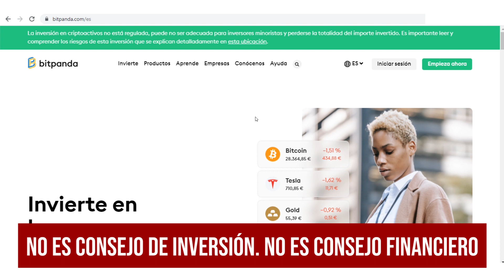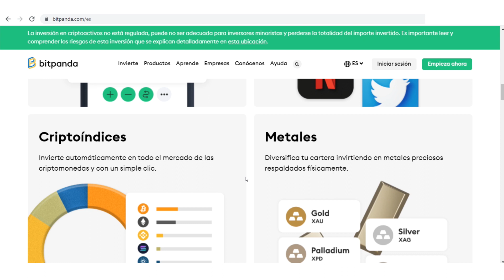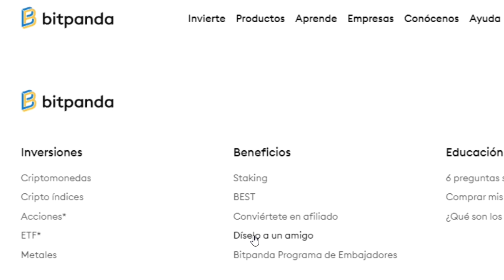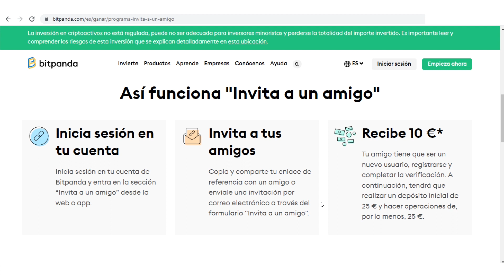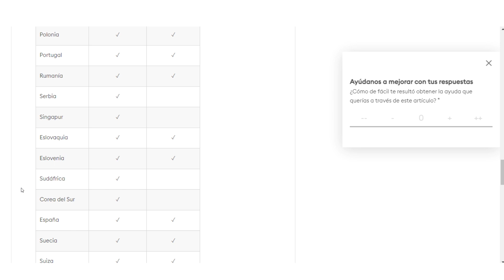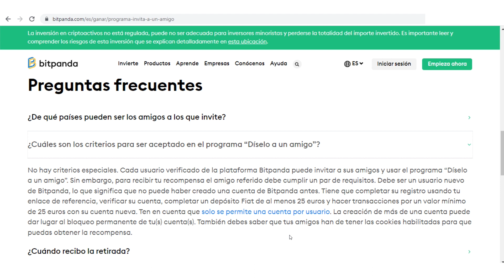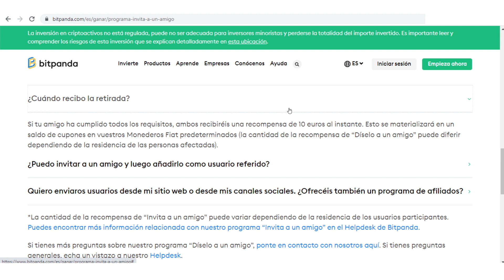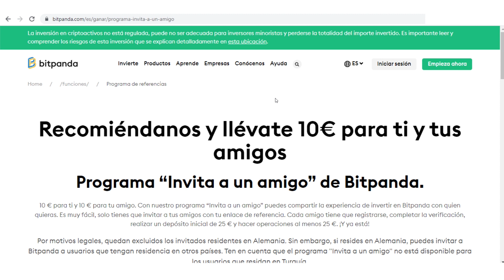🎁 Esta Página TE REGALA $10.00 GRATIS A PAYPAL (RETIRA HOY!!) 🎁 Ganar Dinero para Paypal Rápido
Como ganar dinero para Paypal rapido y ganar dinero en Paypal gratis, al instante 2022, con esta pagina y app para ganar dolares por Internet, 10 dolares para Paypal. Enseño a ganar dinero en Paypal gratis y rapido, con pagina que regala dinero por registrarte.